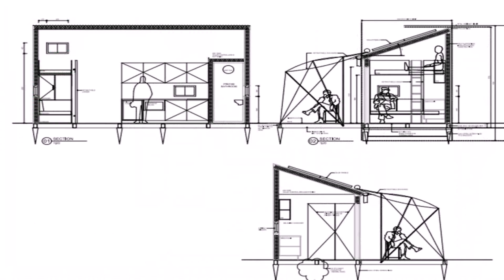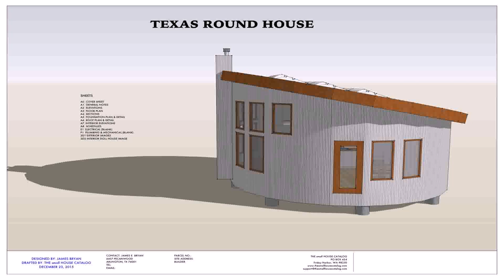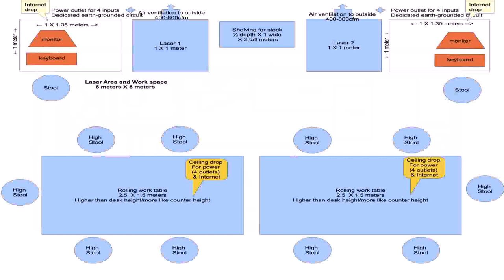Tiny House Floor Plans On Foundation - Gif Maker DaddyGif.com (see description)